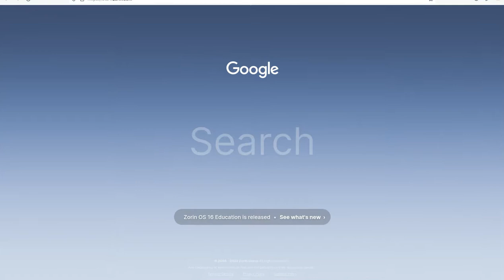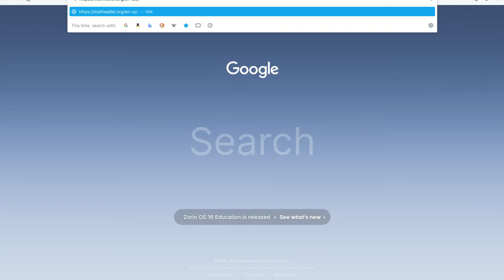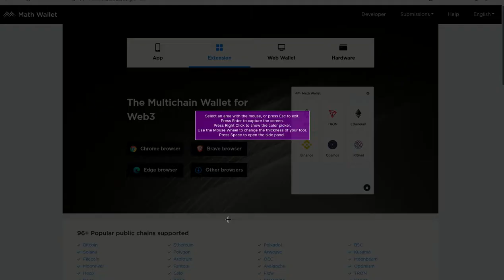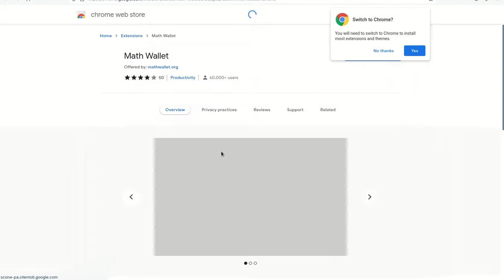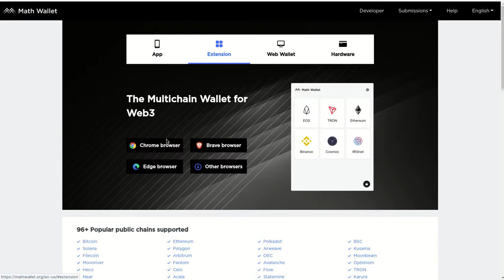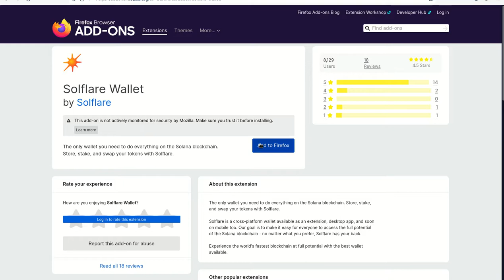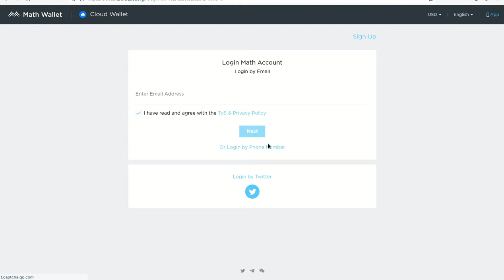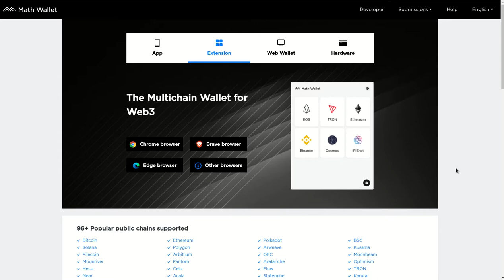𝗠𝗮𝘁𝗵𝗪𝗮𝗹𝗹𝗲𝘁 𝗜𝗻𝘀𝘁𝗮𝗹𝗹𝗮𝘁𝗶𝗼𝗻, GUIA PARA INSTALARLA COMO ADD-ON DE TU BROWSER PREFERIDO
Hola a tod@s, Bienvenidos a su canal 𝘾𝙧𝙮𝙥𝙩𝙤𝙣𝙤𝙢𝙮, en este corto video les comparto como instalar de manera segura y simple su 𝗠𝗮𝘁𝗵𝗪𝗮𝗹𝗹𝗲𝘁, directo de la fuente, OJO, cuidado con algunos adds-on Fake que se encuentran en los repositorios de los browsers, pueden robarte la Private Key y las palabras de recuperacion, mucha atencion en descargar el real adds-on de 𝗠𝗮𝘁𝗵𝗪𝗮𝗹𝗹𝗲𝘁. Pagina Oficial

✦  !𝗤𝘂𝗶𝗲𝗿𝗲𝘀 𝗶𝗻𝘃𝗶𝘁𝗮𝗿𝗺𝗲 𝗮 𝘂𝗻 𝗰𝗮𝗳𝗲!
🔑 ₿𝗜𝗧𝗖𝗢𝗜𝗡: 17B58WsPdg2k9nwTWN1gcTy9tquwej7Gve
🔑 𝗘𝗧𝗛𝗘𝗥𝗘𝗨𝗠
𝗘𝗥𝗖𝟮𝟬: 0x17d1dcc02ae89167de3bebd2821af1989f06a9f1